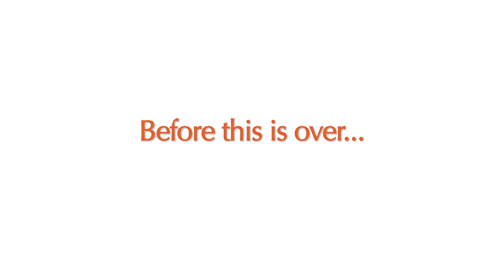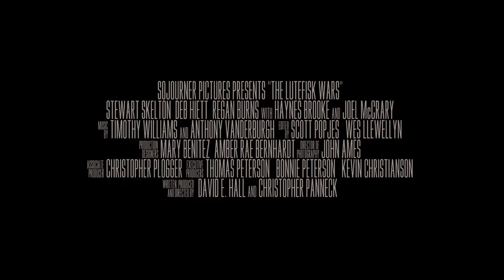THE LUTEFISK WARS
New trailer for an independent feature film entitled THE LUTEFISK WARS.  Troubles escalate in a small North Dakota town when a frozen food deliveryman is mistaken for someone else and ends up embroiled in the middle of an old feud involving two Norwegian mafia families and their lutefisk recipe.